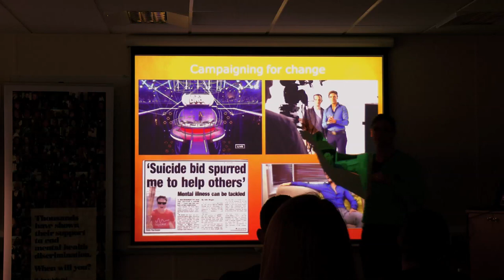Paul Scates - His Story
Paul Scates visited Bournemouth University to talk about Mental Heath for Mental Health Awareness Week.